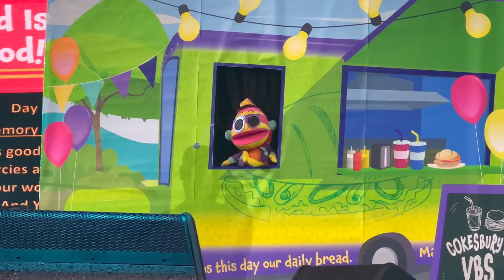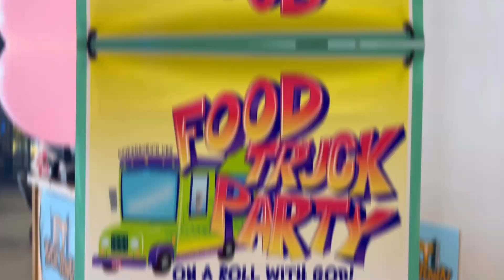EVANGEL'S VBS TUESDAY RECAP 2023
A recap of the activities during our TUESDAY VBS at Evangel Temple. Video produced by Hannah McDaniel.